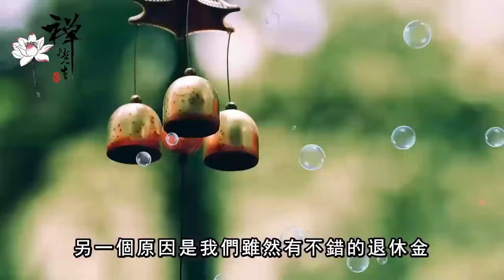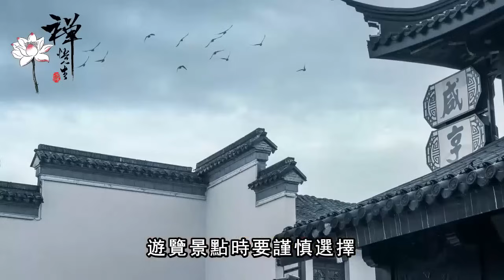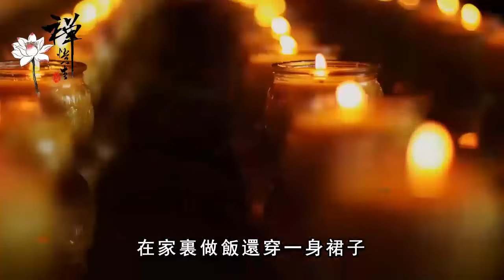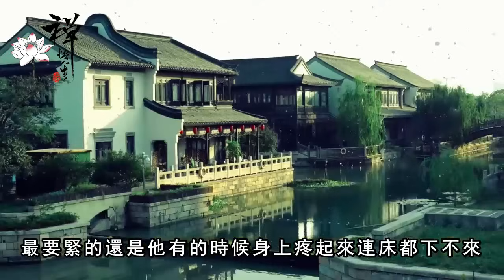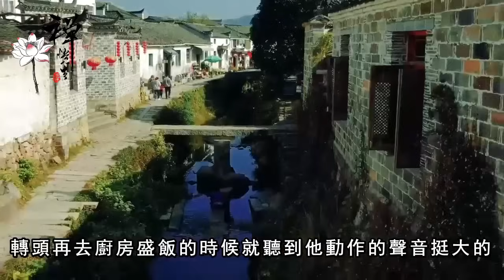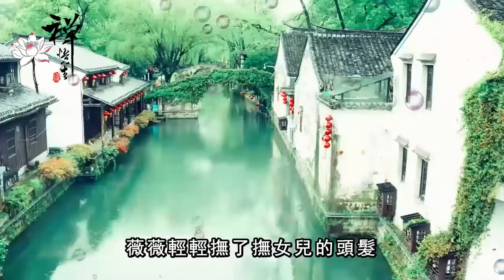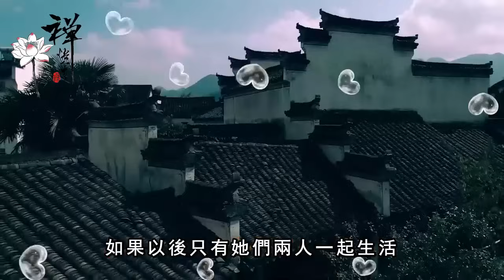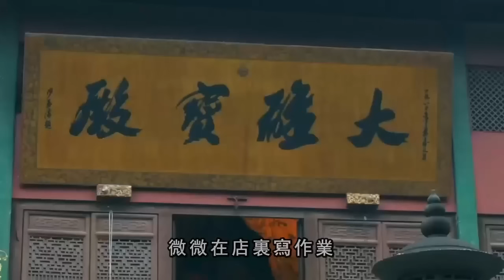69歲阿姨：退休後旅遊5年，最適合老年人旅遊的兩種方式，別提多自在舒服了｜禪語點悟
69歲阿姨：退休後旅遊5年，最適合老年人旅遊的兩種方式，別提多自在舒服了｜禪語點悟